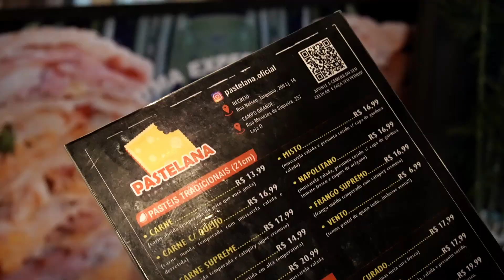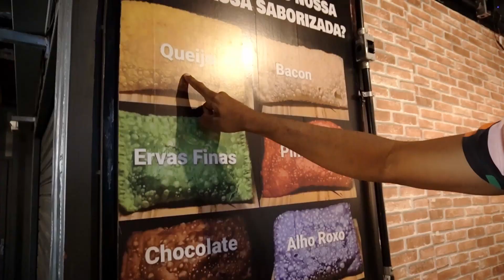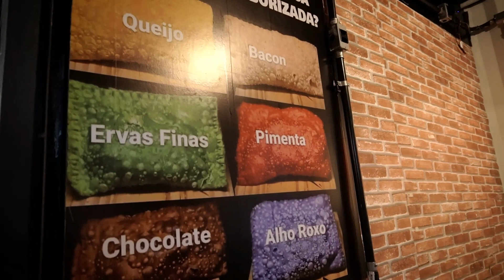PASTÉIS COM MAIS DE 40 SABORES - 6 TIPOS DE MASSAS SABORIZADAS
O MELHOR PASTEL DO RIO DE JANEIRO ESTÁ AQUI(PASTELANA) MASSA SABORISADA, PASTEL GOURMET.

𝙋𝘼𝙎𝙏𝙀𝙇𝘼𝙉𝘼-🚨𝙋𝘼𝙎𝙏𝙀𝙇 𝘿𝙀𝙇𝙄𝙑𝙀𝙍𝙔 🛵💨💨
Restaurante
📍𝘾𝘼𝙈𝙋𝙊 𝙂𝙍𝘼𝙉𝘿𝙀
📍 𝙍𝙀𝘾𝙍𝙀𝙄𝙊
🌍𝙊 𝙈𝙀𝙇𝙃𝙊𝙍 𝙋𝘼𝙎𝙏𝙀𝙇 𝘿𝙊 𝙈𝙐𝙉𝘿𝙊 !
⭕ 𝙋𝙀𝘿𝙄𝘿𝙊𝙎 𝙀 𝘾𝘼𝙍𝘿Á𝙋𝙄𝙊 ⤵️
⭕️ 𝙈𝘼𝙄𝙎 𝘿𝙀 𝟰𝟬 𝘾𝙊𝙈𝘽𝙄𝙉𝘼ÇÕ𝙀𝙎 𝙋𝙍𝘼 𝙑𝙊𝘾𝙀 !
⭕️ 𝙏𝙀𝙈𝙊𝙎 𝙈𝘼𝙎𝙎𝘼𝙎 𝙎𝘼𝘽𝙊𝙍𝙄𝙕𝘼𝘿𝘼𝙎

Adicione mais sabor no seu Pastel com as nossas NOVAS massas saborizadas. Experimente!

Massa de Ervas Finas
Massa de Queijo
Massa de Pimenta
Massa de Bacon
Massa de Alho Roxo

Torne-se membro do clube do canal e tenha acesso antecipado aos vídeos